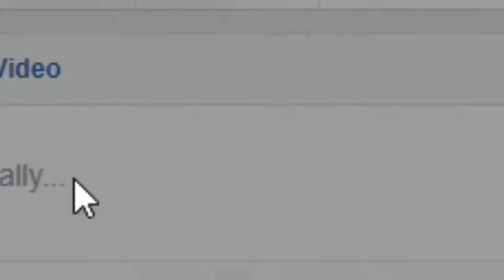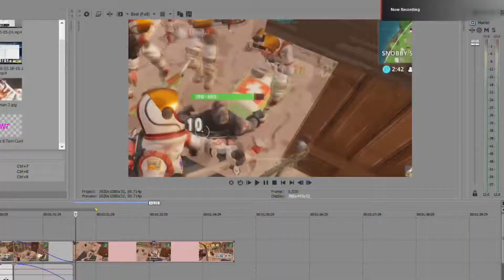Fortnite rocket men and Bill